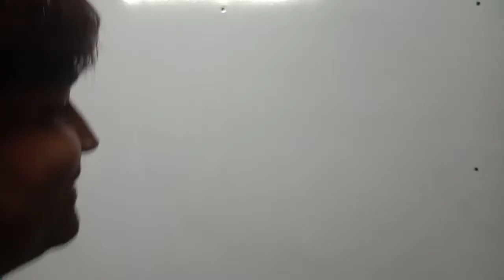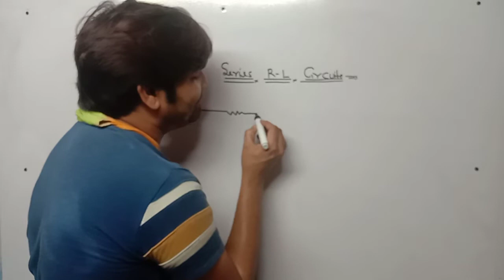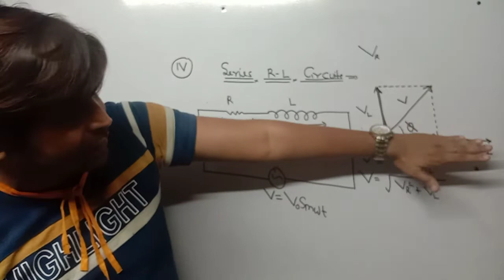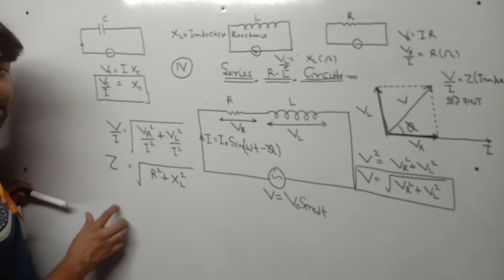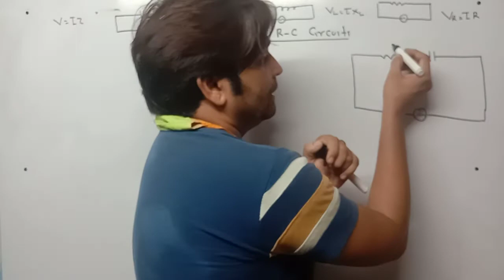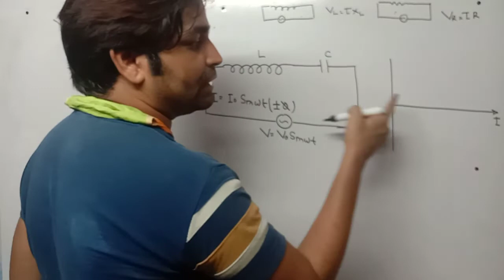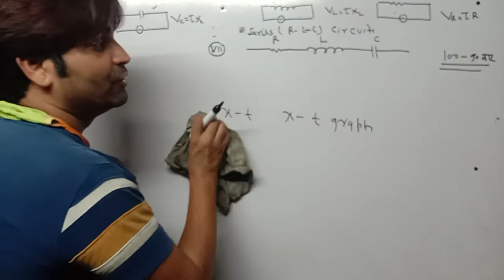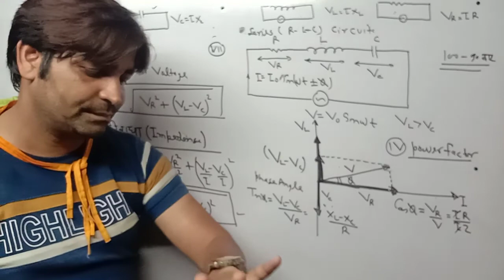Alternationg Current - ( Lecture -4) || Physics for 11th/12th / IIT JEE and other competitive exams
ये तीसरे पार्ट का लिंक है